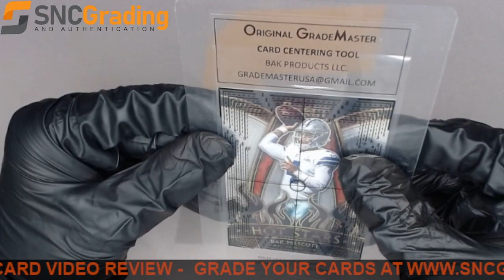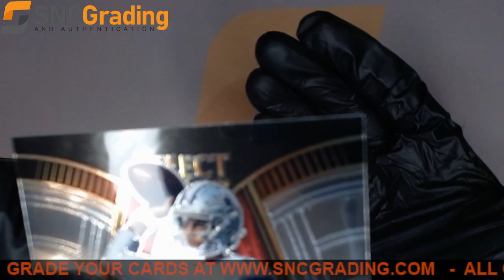SNC Grading:2021 PANINI SELECT DAK PRESCOTT HS20 HOT STARS REVIEW(1641483015595)